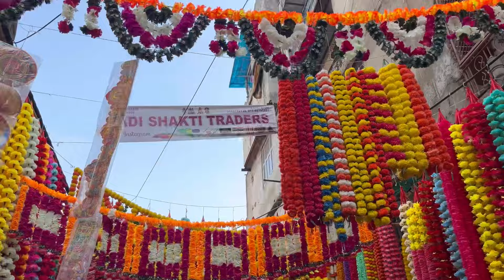सज गया सदर दिवाली के लिए || Sadar Bazar dehli || दिवाली shopping sadar bazaar || Sadar Patri market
सज गया सदर दिवाली के लिए || Sadar Bazar dehli || दिवाली shopping sadar bazaar || Sadar Patri market dehli new Vlog @SandeepSoparkarVlogs
￼ Diwali decoration , shopping , Sadar bazaar market , Dehli

Sadar Bazar dehli
Diwali Sadar market
Sadar Diwali shopping
Saj gya Sadar Diwali ke liye
Diwali shopping sadar bazar
Sadar patri market dehli
Sadar diwali time
Patri market Sadar Bazar
Decoration market sadar
Flower market
Diwali Decoration Market
Decoration Market Delhi
Diwali Decoration Shopping
￼diwali diye market
Diwali time

Keep Supporting 🙏